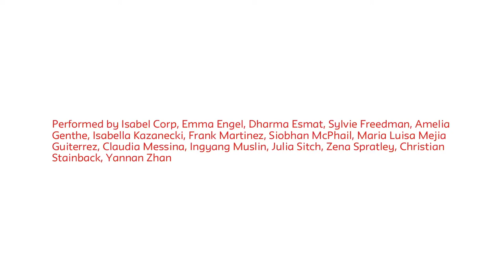Lightwalk - Keely Garfield with the dancers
Lang Dance Spring Production 2018

Lightwalk
Choreography by: Keely Garfield with the dancers

Costumes by: Morgane Le Fay

Flags by: Jenny Vaughan

Performed by: Isabel Corp, Emma Engel, Dharma Esmat, Sylvie Freedman, Amelia Genthe, Isabella Kazanecki, Frank Martinez, Siobhan McPhail, Maria Luisa Mejia Guiterrez, Claudia Messina, Ingyang Muslin, Julia Sitch, Zena Spratley, Christian Stainback, Yannan Zhan

“What forms can we create in modern society that will be
conducive to seeing the oneness of life? What are the forms
that will make it easier to experience interconnectedness?"
- Zen Peacemakers Order.

This inquiry motivates Lightwalk, and unites the dancers in
communal listening, embodied ritual, and a call to action.
Baring witness to collective endeavor becomes the crux of
things. There is valor in dancing, and valor can move from
individual bodies into the body of the world, activate
positive change, and transform the times. Our dance
making process encompassed consideration of consensus
and compromise, belonging and fitting in, standing for
something and standing apart, as well as the shape of trees
and the possibility of including everything.

All works are performed by students of the Eugene Lang College dance program.

These Lang Dance performances are part of New York Live Arts'
Live Arts PLUS program, designed to allow mission-aligned
performing arts organizations access to state-of-the-art facilities
and support toward the growth of their work.

Location:
New York Live Arts - 219 W 19th Street, NYC 10011
Saturday, May 5, 2017 at 7:30 pm

Presented by Eugene Lang College (newschool.edu/lang).